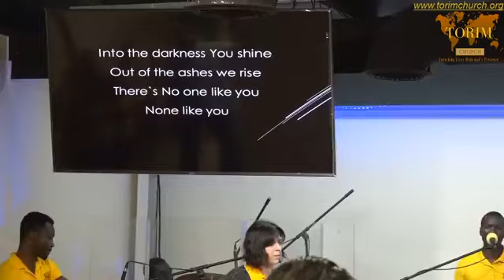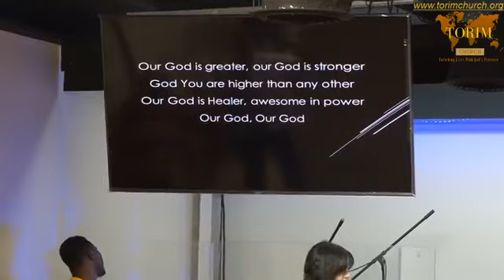Conference at Times of Refreshing International Ministry - Pastor James Mutero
Times of Refreshing International Ministry Conference